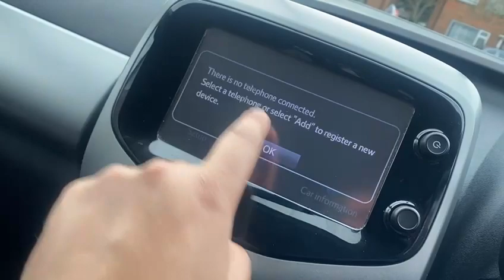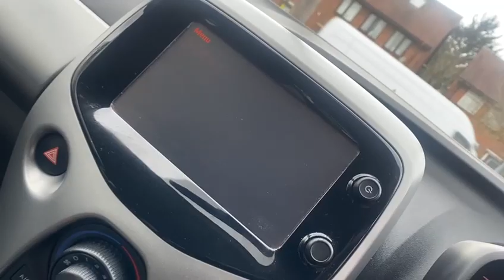Toyota Aygo VVT-I X-PLAY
Toyota Overview
We At Radley Motor Company, Are Proud  To Offer You This Stunning 2014 (64) Toyota Aygo 1.0 VVT-i x-play Euro 5 5dr Euro 5 Having Covered Just 43000 miles.

6 Months RAC Platinum Warranty
12 Month Complimentary RAC Rescue & Recovery
USB and Aux In
Bluetooth Music Streaming
Bluetooth Connectivity
Air Conditioning
AM-FM Radio
Air Vent Surrounds - Carbon Effect
Airbags - Front Passenger Cut-Off Switch
Centre Console - Steel Grey
Clean Air Filter
Door Handles - Body Coloured
Driver and Front Passenger Sun Visors
Electric and Heated Door Mirrors
Front x-tension - Carbon Effect
Gear Shift Surround - Steel Grey
Gloss Black Front X
Glovebox
Grey Instrument Panel
Headlights - Halogen
Interior Light
Intermittent Windscreen Wipers
Leather Gear Shift Knob
Mirror on Sun Visors
Rear Headrests
Rear Spoiler
Reclining and Sliding Front Seats
Seat Belt Warning - Driver
Seat Belt Warning - Front Passenger
Seat Belt Warning - Rear
Seats - 50-50 Split Folding Rear
Speakers x4
Sunvisor - Driver and Passenger with Cover and Light
Tachometer
Tyre Pressure Warning System
VSC - Vehicle Stability Control
Front 12V Power Outlet
Remote Central Locking
Alarm
2 Keys
Immobiliser
ISOFIX Child Restraint System
High Mounted Rear Brake Light
HAC - Hill Start Assist Control
EBS - Emergency Brake Signal
Airbags - Driver
Airbags - Curtain
Front Power Windows
Black Carbon Effect Diffuser
15in Steel Wheels - 6-Spoke
Tonneau Cover - Retractable
Storage - Door Pockets
Steering Wheel - Multifunction
Steering Wheel - Manual Tilt Adjustment
Steering Wheel - Audio Controls
Steel Grey Dashboard
Seats - Drivers Height Adjustment
Front Console Box
Cupholders - Rear
Cupholders - Front
3-Spoke Leather Steering Wheel
Speed Limiter
Electric Power Steering - EPS
ABS - Anti Lock Braking System
Very Clean
Low Mileage
Cheap Tax And Insurance